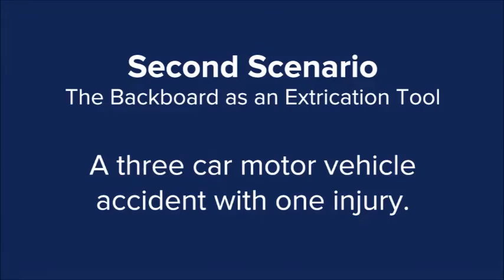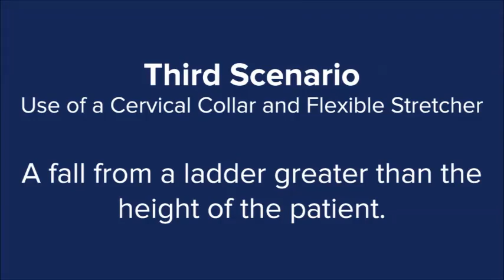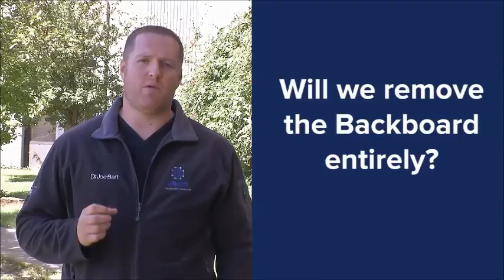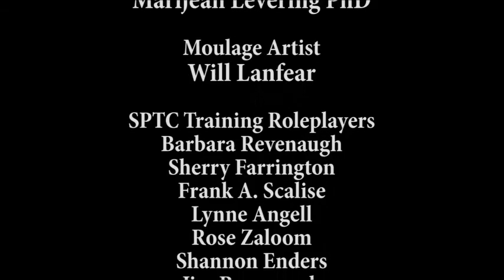2015 Spinal protocol edited v2 0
Video shows descriptions and scenarios to update/educate EMS providers on latest protocol changes.  This is intended to be a learning tool using video to describe common scenarios and their assessments.